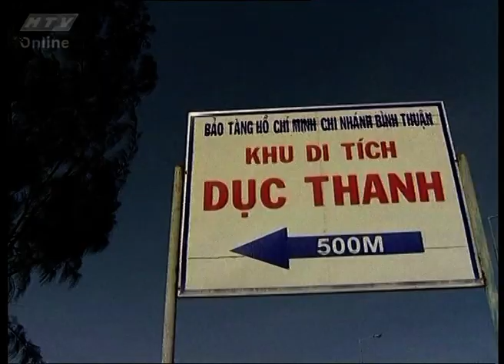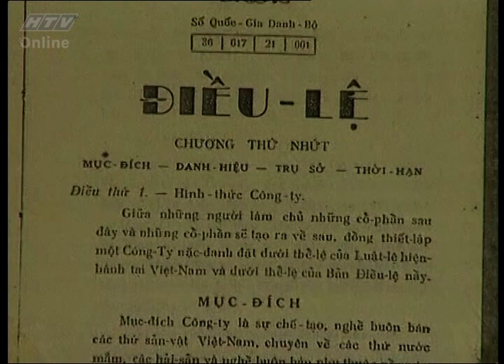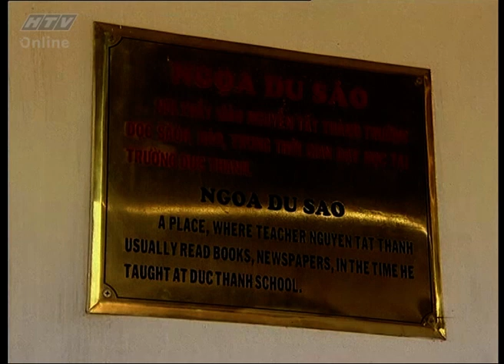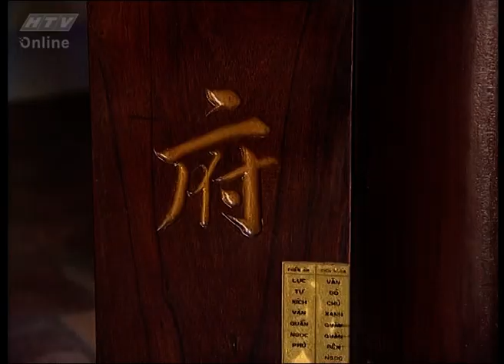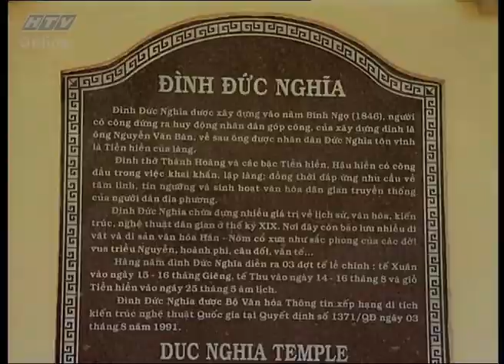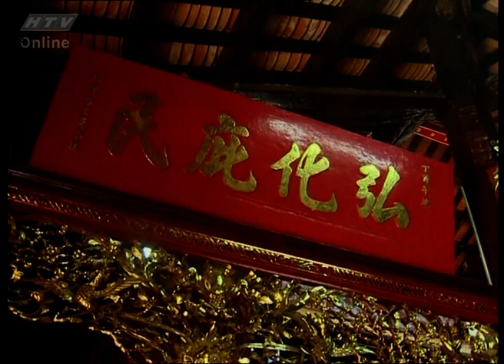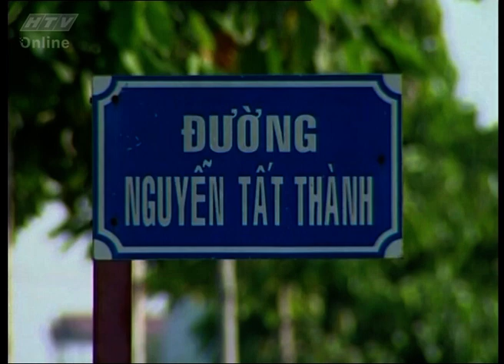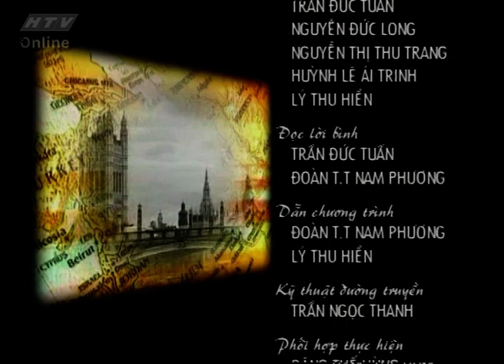Hành Trình Theo Chân Bác - Tập 5 | Phim tài liệu lịch sử về Chủ Tịch Hồ Chí Minh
Đạo diễn: Nguyễn Hoàng
Bộ phim đã được phát sóng trên kênh HTV7 từ ngày 05/6/2008.

Nội dung
Nhân kỷ niệm 110 năm ngày Bác Hồ ra đi tìm đường cứu nước (5/6/1911 – 5/6/2021). Kênh Cột cờ Thủ Ngữ đã sưu tầm và trân trọng gửi đến quý khán giả lần lượt 89 tập phim “Ký sự Hành trình theo chân Bác”. Hành trình theo chân Bác là bộ phim về Bác được thực hiện công phu, các cảnh phim được thực hiện tại 12 tỉnh trong nước và 14 quốc gia. Bộ phim ký sự ghi lại hoạt động của đoàn làm phim theo dấu chân của Bác năm xưa trên đường hoạt động cách mạng.